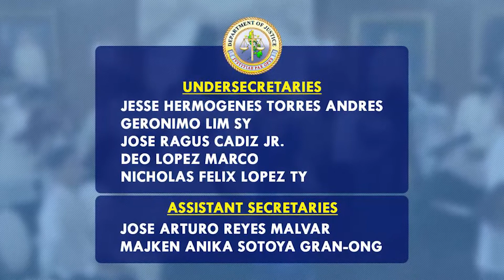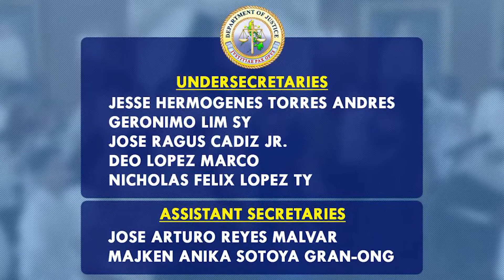PNA NEWSROOM UPDATES -4 (2022.08.03)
•PBBM not on a vetoing spree
•PBBM names new DOJ, MMDA, FDA officials
•Garcia eyes new Comelec office building
•22 Lanao Del Norte villages benefits from DSWD Kalahi CIDSS projects